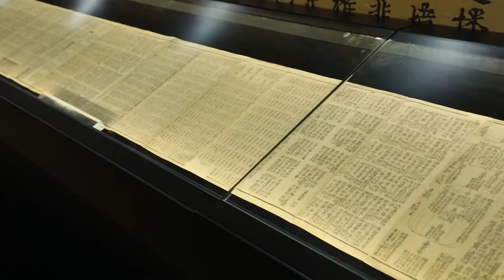東京中央拍賣香港2019春季拍賣預展 Tokyo Chuo Auction Hong Kong 2019 Spring Sale Exhibition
東京中央拍賣香港2019春季拍賣精華回顧
A Glimpse of Tokyo Chuo Auction Hong Kong 2019 Spring Sale